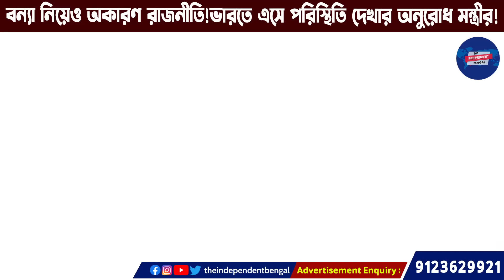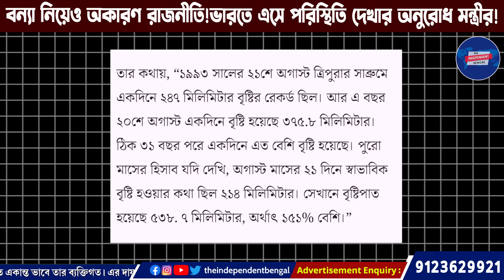এখনও তো বিদ্যুৎ বন্ধ করিনি,বন্যা নিয়ে লাগাতার ভারতবিদ্বেষী মন্তব্যের কীভাবে শেষ দেখে ছাড়বে ভারত?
আমরা তো এখনও বিদ্যুৎ বন্ধ করিনি,ভারতের পাল্টার পর মুখ পুড়ল ইউনূসের!বন্যা নিয়ে অকারণ রাজনীতি কেন?